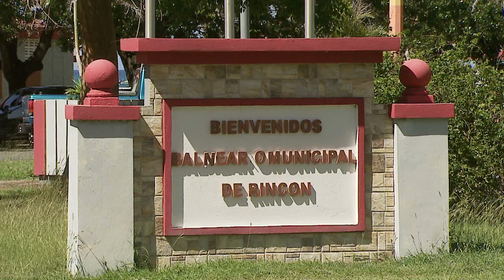Recuperan en Aguadilla vehículo hurtado en Rincón mediante carjacking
Un incidente de vehículo hurtado mediante robo, frente al balneario municipal de Rincón se reportó en la madrugada del domingo. La víctima es un joven residente de dicho municipio quien fue herido de bala en el pecho.